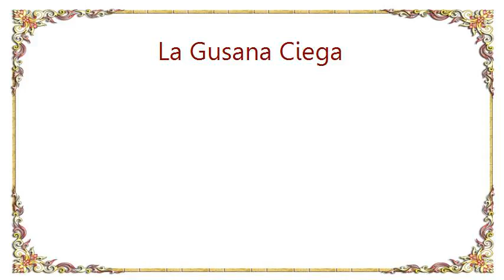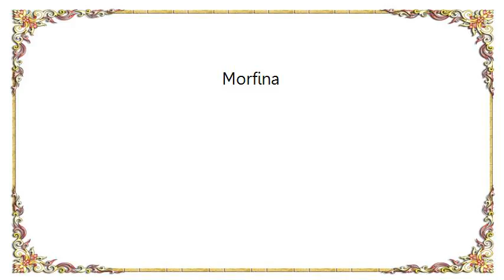La Gusana Ciega - Morfina Lyrics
[Lyrics La Gusana Ciega - Morfina]
En un instante a de fluir
de recorrer mis venas
podre mirarte una vez mas
descubriendo estrellas

No necesitas morfina para amar

Donde estas pequeño amor
si me pudieras escuchar
recogeria el tiempo, para explicarte
no necesitaria morfina para amar

Morfina

El secreto guardaras

He descubierto una posion
para amarte sin dolor
una explosión interna de placer
que duermas bien mi corazon

Así me alivias morfina para amar

Morfina